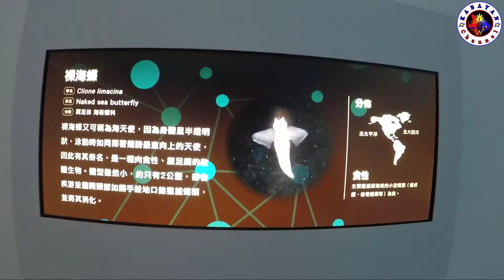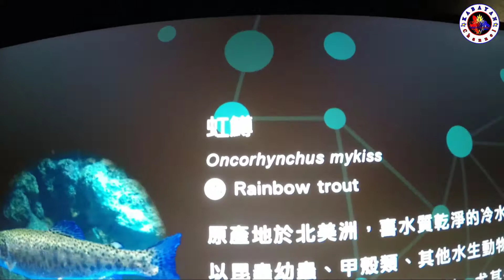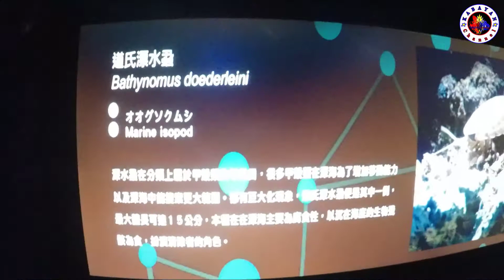XPark Aquarium | Taoyuan | Taiwan | Part 2 | Travel Goal | KABAYAN Channel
Vlog Title : XPark Aquarium | Taoyuan | Taiwan | Part 2 | Travel Goal | KABAYAN Channel

How to go there:
                  Zhongli Station then left side,straight ahead then tignan ang bus station,look bus no.170,baba kayo sa Gloria Outlets.then lakad lang kayo makikita niyo na ang Xpark.

Hi mga ka-travel, Have a Pleasant Journey !!! Enjoy the Video.

TravelVlog - Goal